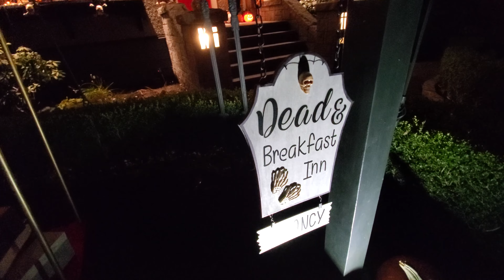Nosso HALLOWEEN no CANADÁ em 2021 🎃 - ESPECIAL DIA DAS BRUXAS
Participe de nosso Halloween no Canadá! Mostramos eventos e o tradicional Halloween nas ruas da cidade de noite, em que batemos nas portas pedindo gostosuras ou travessuras (trick or treat). Muitas curiosidades, fantasias, sustos, doces, travessuras nessa divertida comemoração do dia das bruxas com toda criançada.

Este vídeo faz parte de uma série em que fazemos vlogs quase como se fosse ao vivo, para que você possa se sentir junto com a gente em nosso dia a dia. O que acha? Quer ver mais vídeos assim? Comente e compartilhe! :-)

ACOMPANHE NOSSOS OUTROS CANAIS:

SEJA MEMBRO DO CANAL DIMITRI KOZMA / SEM FREIO E GANHE BENEFÍCIOS